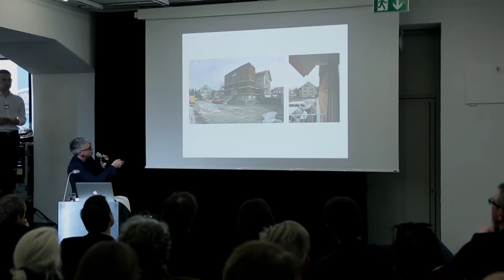Swiss Live Performance 2018 – Buol & Zünd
Auf Augenhöhe

Marco Zünd vom Basler Büro Buol & Zünd sprach beim archithese-Pecha Kucha am 12. April 2018 über den Umbau und die Erweiterung eines Schulhauses an der Breitenbachstrasse in Büsserach.

Acht weitere herausragende Projekte aus dem letzten Jahr gibt es in der neuesten archithese «Swiss Performance 2018»